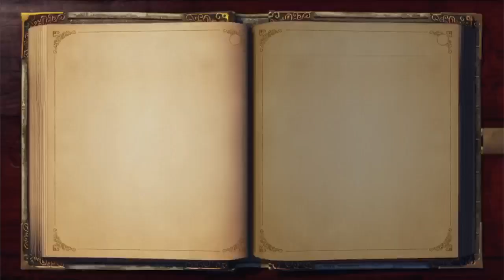Fable Anniversary: Home and Failed Marriage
I travelled across the world, earned a nice bit of coin, tried to marry an unmarriable lady. Just my luck.